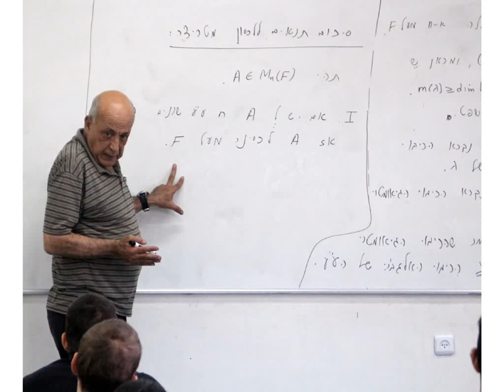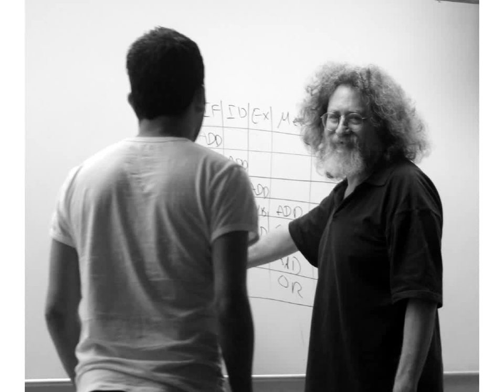הלהקה, 2015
מורי ותלמידי החוג למדעי המחשב, תשע"ה